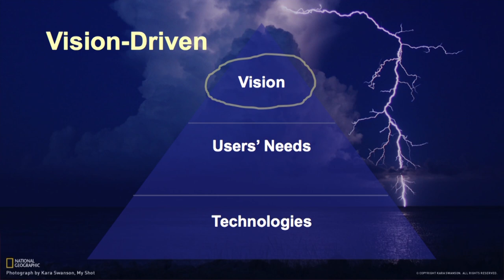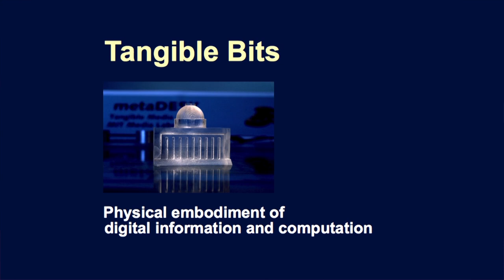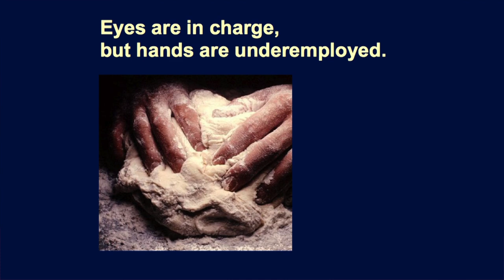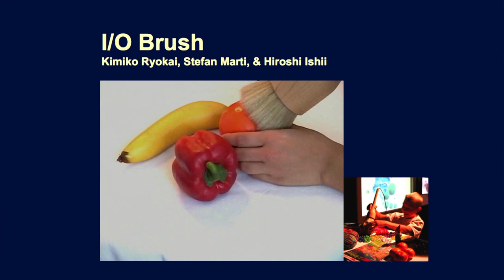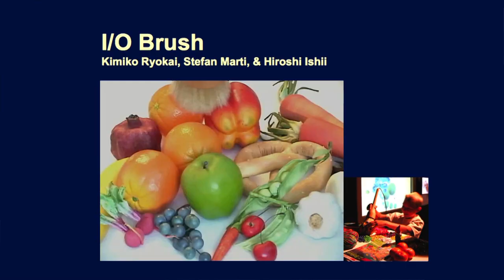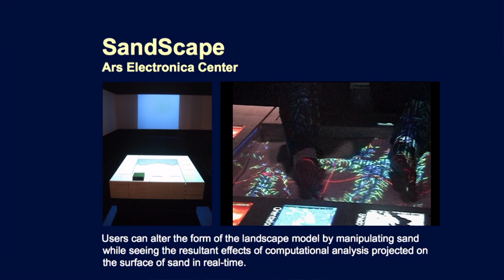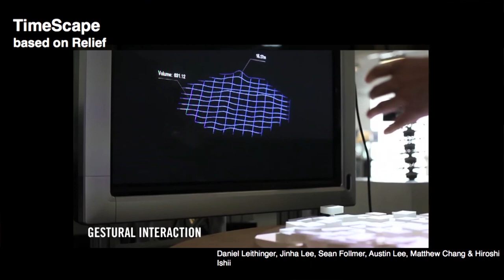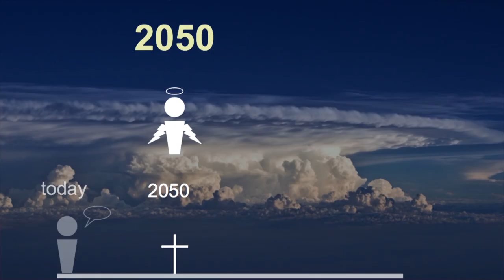The future, envision and embody | Hiroshi Ishii | TEDxSapporo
Hiroshi Ishii is a Jerome B. Wiesner Professor of Media Arts and Sciences, at the MIT Media Lab. He was awarded tenure from MIT in July 2001, and was named Associate Director at the Media Lab in May 2008. He was honored with the Jerome B. Wiesner Professorship Chair from MIT in April 2011. He directs Tangible Media Group and co-directs Things That Think (TTT) consortium.Hiroshi Ishii's research focuses upon the design of seamless interfaces between humans, digital information, and the physical environment. At the MIT Media Lab, he founded the Tangible Media Group in fall 1995 pursuing a new vision of Human Computer Interaction (HCI): "Tangible Bits." His team seeks to change the "painted bits" of GUIs to "tangible bits" by giving physical form to digital information.
He received B. E. degree in electronic engineering, M. E. and Ph. D. degrees in computer engineering from Hokkaido University, Japan, in 1978, 1980 and 1992, respectively.